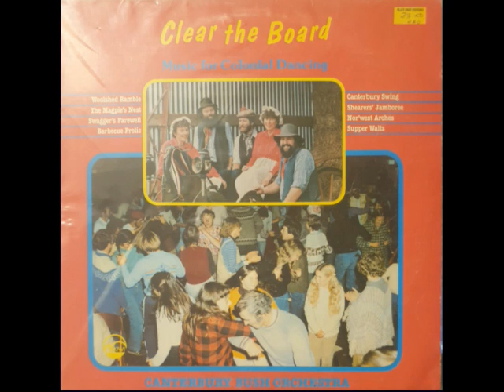The Magpie's Nest - Canterbury Bush Orchestra